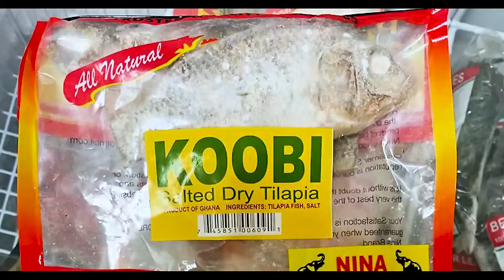Sad🥲 My Own Family Stand Against My Marriage; AKWASI NYARKO Tells How His Ex-wife Set A Trap for Him